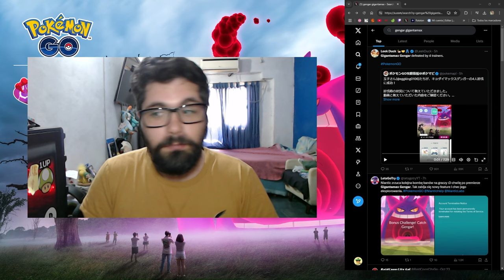Gengar GIGAMAX es más FÁCIL de lo que PARECE l Pokémon GO Argentina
Video rápido analizando un Gengar G-MAX hecho solamente por 4 entrenadore, increible de ver

- 50 Polvos estelares
- Aparece un Pokémon
- Incienso x1
- Caramelos raros x5
- 50 Mega Energía de Charizard

Código: VQQTVQFKQ